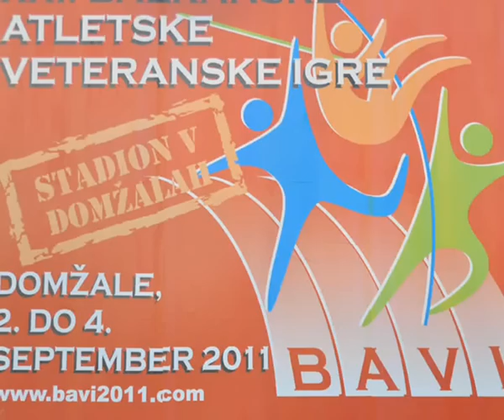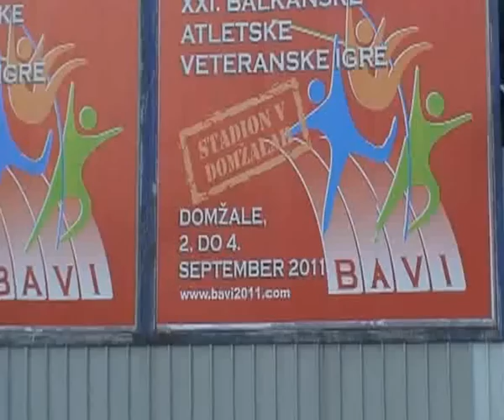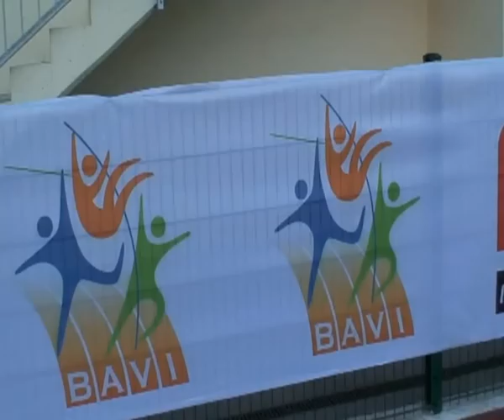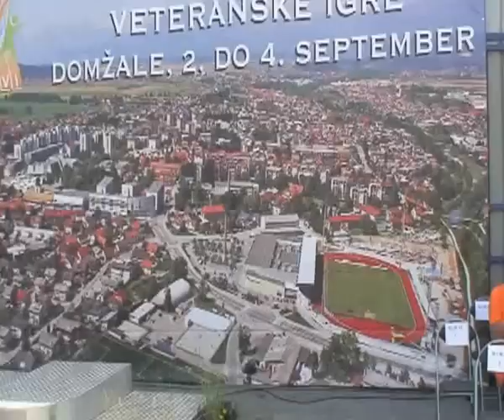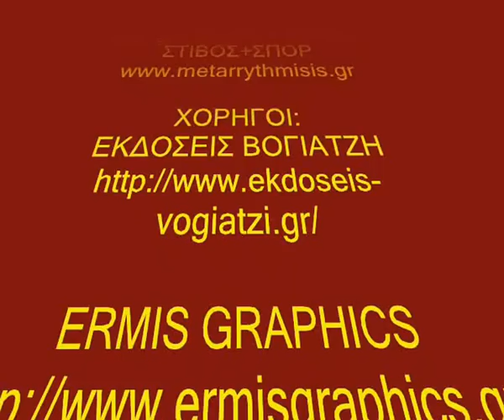ΧΧΙ. ΒΑΛΚΑΝΙΚΟΙ ΑΓΩΝΕΣ ΒΕΤΕΡΑΝΩΝ ΑΘΛΗΤΩΝ ΣΤΙΒΟΥ_SLOVENIA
2-4 ΣΕΠΤΕΜΒΡΙΟΥ 2011

Eυχαριστούμε την ΟΕΒΑΣ, η οποία μάς παρεχώρησε το πρωτογενές υλικό για την δημιουργία αυτού του βίντεο από το Αρχείο που διατηρεί στο Μουσείο του Στίβου.

Σε μία άρτια από ΟΡΓΑΝΩΤΙΚΗΣ ΠΛΕΥΡΑΣ διοργάνωση από τους Σλοβένιους Βετεράνους Συναθλητές μας πραγματοποιήθηκαν οι ΧΧΙ. Βαλκανικοί Αγώνες Στίβου Βετεράνων Αθλητών.
 Οι "αιώνιοι έφηβοι" Έλληνες Βετεράνοι κατέκτησαν 37 χρυσά μετάλλια (29 οι άνδρες, 8 οι γυναίκες) και ένα ομαδικό στην Σκυταλοδρομία των Ανδρών 4x100 μ., κατηγορία 35-44.
• Ι. ΖΟΓΛΟΠΙΤΗΣ (40-44) στα 100 μ. και 200 μ.
• Δ. ΚΟΝΤΩΝΗΣ (40-44) στα 400 μ.
• ΠΕΡ. ΣΙΑΜΟΣ (45-49) στα 400 μ. και 800 μ.
• ΑΠ. ΒΟΤΣΗΣ (45-49) στην Σφύρα
• ΒΛ. ΝΤΕΚΑΪΛΟ (50-54) στο άλμα Τριπλούν
• ΑΘ. ΚΑΛΑΝΤΖΗΣ (55-59) στη Σφύρα και στο Βαρύ όργανο 11,340 κ.
• ΕΛ. ΤΑΤΑΡΑΚΗΣ (65-69) στα 200 μ.
• Β. ΞΕΝΟΓΙΑΝΝΗΣ (65-69) στα 10.000 μ.
• Κ. ΜΠΟΥΜΠΑΣ (65-69) στο Μήκος και στο Τριπλούν
• Ι. ΑΜΠΟΤ (70-74) στον Ημιμαραθώνιο
• Ι. ΜΠΕΛΟΣ (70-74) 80 μ. Εμπόδια
• ΑΝ. ΜΠΕΚΟΣ (75-79) στα 100 μ., 200 μ. και 400 μ.
• Π. ΔΟΥΣΗΣ (75-79) στα 5.000 μ., 10.000 μ. και Ημιμαραθώνιο
• Γ. ΘΕΟΔΟΣΙΟΥ (75-79) στα 800 μ. και 1.500 μ.
• Σ. ΣΥΜΕΩΝΙΔΗΣ (75-79) στο άλμα επί κοντώ και στα 80 μ. εμπόδια
• ΣΤ. ΠΡΑΣΣΑΣ (80-84) στα 800 μ., 1.500 μ., 5.000 μ.
• Η Ομάδα 4x100 μ. Ανδρών κατηγορία 35-44

• Μ. ΑΘΑΝΑΣΟΠΟΥΛΟΥ (35-40) στα 5.000 Βάδην
• Κ. ΑΡΣΕΝΗ (40-44) στα 10.000 μ.
• Α. ΔΑΦΤΣΟΥ (40-44) στα 400 μ.
• Π. ΓΑΒΑΛΑΚΗ (40-44) στα 5.000 Βάδην
• Ε. ΚΑΡΑΤΟΠΟΥΖΗ (40-44) στο Ακόντιο
• Μ. ΤΟΥΡΣΟΥΝΙΔΟΥ (45-49) στον Δίσκο και στο Ακόντιο
• ΑΘ. ΒΑΪΝΑ (50-54) στο Μήκος

• Η μουσική επένδυση του βίντεο είναι από αποσπάσματα του 9ου Φεστιβάλ Γαλατσίου με την ΕΥΑΝΘΙΑ ΡΕΜΠΟΥΤΣΙΚΑ, τον ΠΑΝΑΓΙΩΤΗ ΚΑΛΑΝΤΖΟΠΟΥΛΟ και την ΟΡΧΗΣΤΡΑ του ΔΡΟΜΟΥ, τους οποίους μπορείτε να απολαύσετε:
• Επίσης είναι αποσπάσματα μουσικών έργων που παίχθηκαν στην εκδήλωση προς τιμήν του Κύπριου ΝΟΜΠΕΛΙΣΤΑ ΟΙΚΟΝΟΜΙΑΣ 2010 ΧΡΙΣΤΟΦΟΡΟΥ ΠΙΣΣΑΡΙΔΗ στο Ίδρυμα «ΜΙΧΑΛΗΣ ΚΑΚΟΓΙΑΝΝΗΣ» από τους διακεκριμένους Κύπριους μουσικούς, ΕΛΕΝΑ ΜΟΥΖΑΛΑ (πιάνο) και ΧΑΡΗ ΧΑΤΖΗΓΕΩΡΓΙΟΥ (βιολί) του οποίους μπορείτε να απολαύσετε:

ΠΑΡΑΓΩΓΗ: ΕΤΑΙΡΕΙΑ «ΕΚΠΑΙΔΕΥΤΙΚΗ ΑΝΑΓΕΝΝΗΣΙΣ»

ΧΟΡΗΓΟΙ:
ΕΚΔΟΣΕΙΣ ΒΟΓΙΑΤΖΗ